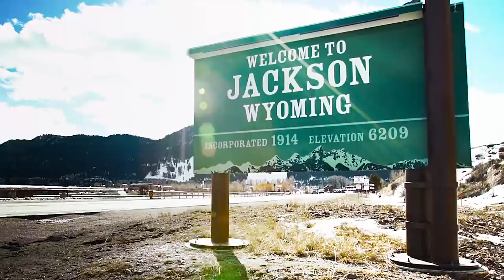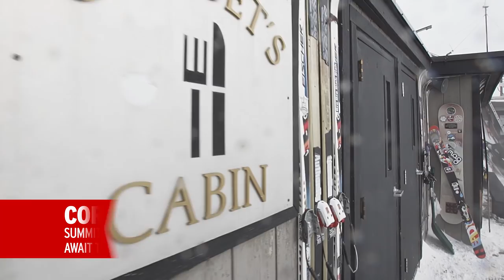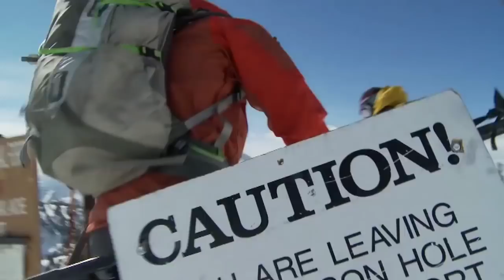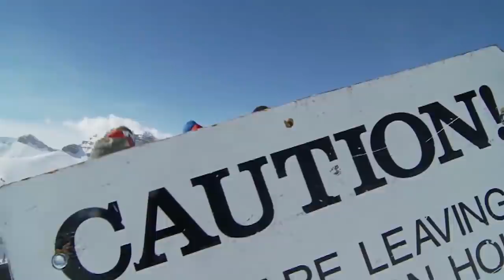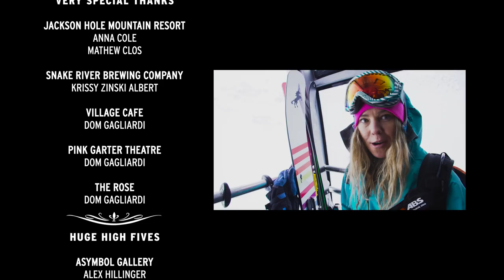Eddie Bauer presents Inside Lines: Jackson Hole - Episode 1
When skiers dream, they dream about places like Jackson Hole. An all-time bucket list destination due to its steep, burly terrain, open boundary policy, limitless backcountry and famous big red box, the skiing is as good as good gets. And beyond the massive vertical and freeride energy, Jackson, WY defines the stereotype of an iconic mountain town.

But Jackson Hole is far from a secret spot. Many words have been written and TGR-inspired films produced about this gravity-fueled nirvana, but like any mountain town, Jackson is best experienced through the lens of deeply rooted local. We got lucky in Jackson last winter, both because we landed during the biggest storm cycle of the season but, more importantly, because Eddie Bauer freeskier and creative force Lynsey Dyer offered to show us around. In the first installment of our new Inside Lines series, we are treated to Lynsey's tour of the place and her take on what makes her hometown such an inspiring place to live, work and ski.